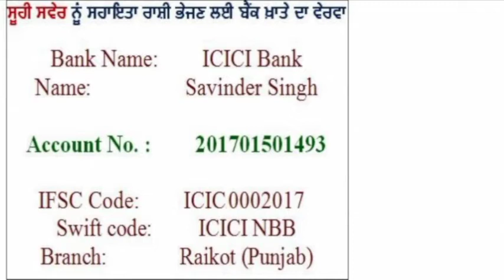Nukta-e-Nazar 107 : Delhi Election Results ਕੇਜਰੀਵਾਲ ਦੀ ਜਿੱਤ ਦੇ ਮਾਇਨੇ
Suhi Saver Editor-in-chief Shiv Inder Singh Comments on Delhi Election Results